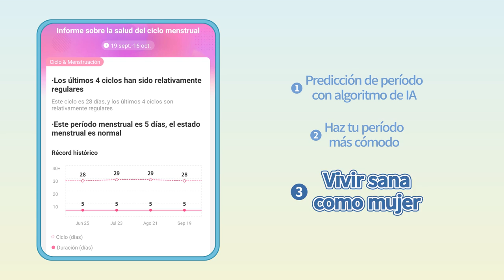XIAOYOUZI-P-V-ES-period-8-尴尬瞬间-1920×1080